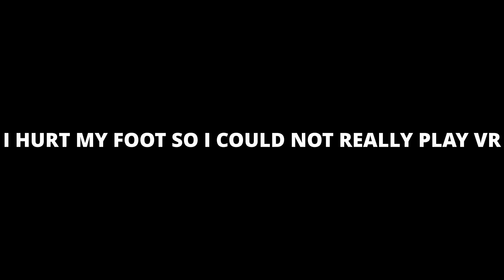Out thë way I Gorilla tag I Montage I Meta quest 2 I Steam vr I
Like and sub so i can start earning money of this platform ( I BEG )